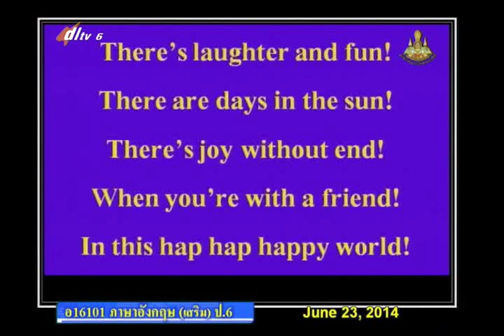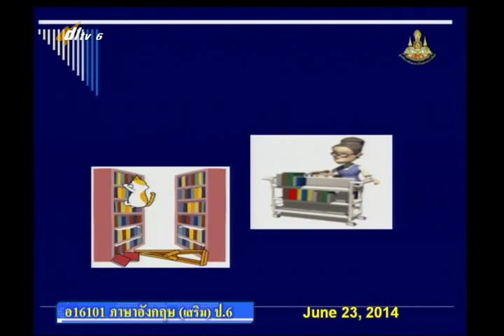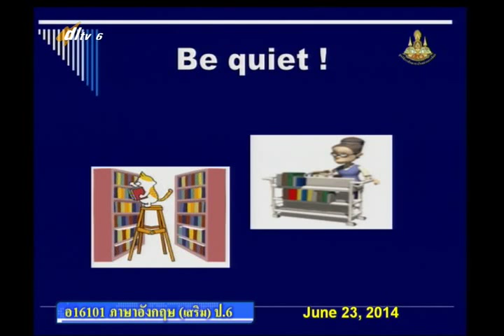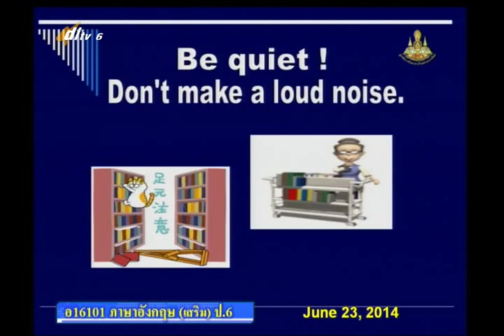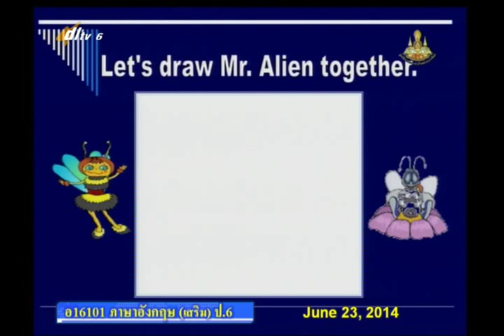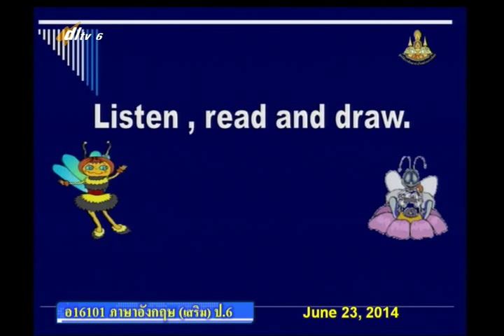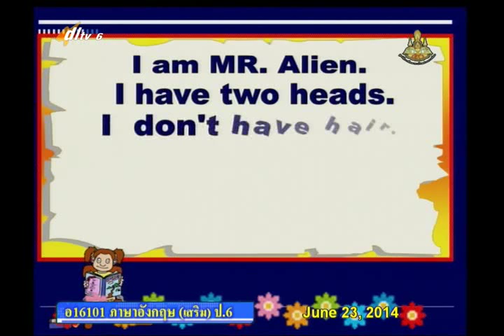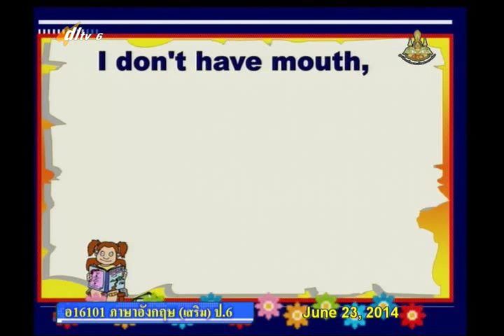021B+6230657+อ+Parts of the body+engp6+dl57t1